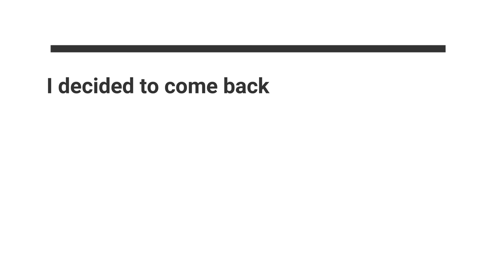The best place to eat in SAN ANDRÉS Colombia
Kingston Jerk Spot in SAN ANDRÉS Colombia-San Luis

The best place to eat in San Andres Colombia

Today we are in San Andres Colombia trying at out a restaurant called Kingston Jerk chicken located in San Luis section in San Andrés Island.this Caribbean island is a beauty well known for the coconut water and famous coco loco drink